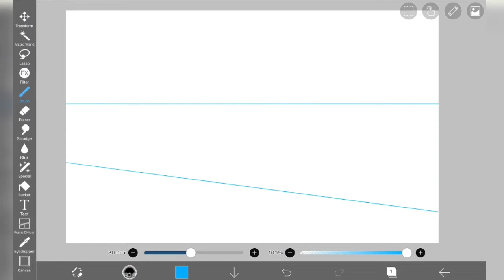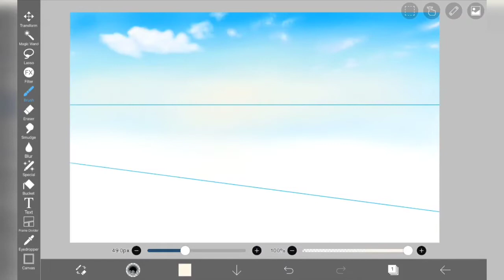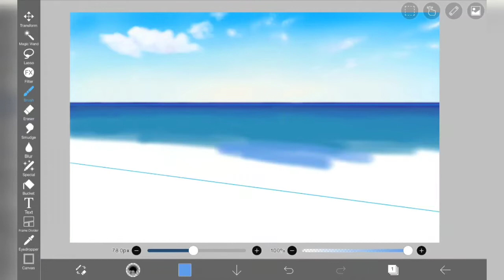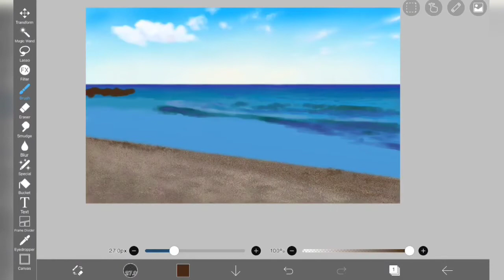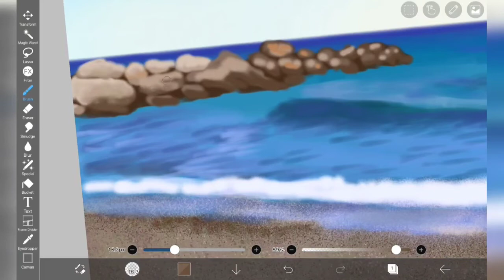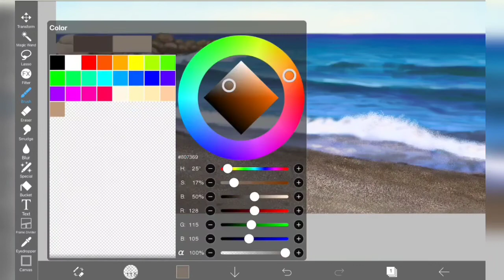Beach wave Digital Painting | Ibispaint x